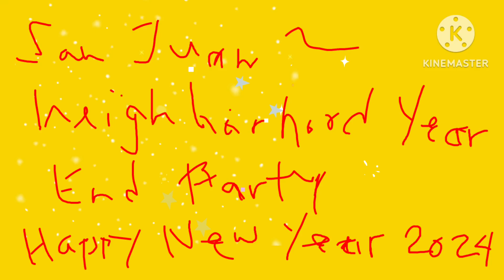2023 Year End Party 12/31/23 11pm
Year End Party 2023